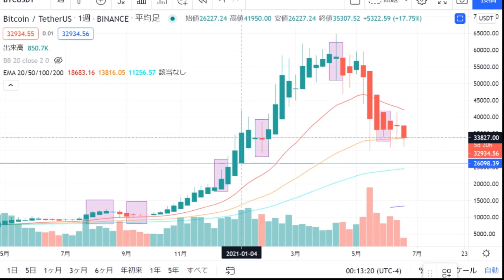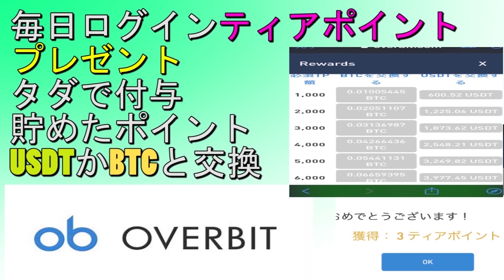クジラ企業がBTCを買う価格帯と峠を越した判断のラインを考察していく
３６５日仮想通貨のチャート分析＆仮想通貨ニュースを配信しています。

※各取引所のメリット・デメリットは近日中に動画で解説していきたいと思います

【Binance(バイナンス)】・・・・今、注目のIOSTの取引ができる仮想通貨取引所。

下記リンクから登録！
ここから入れない方は概要欄にあるTwitterに飛んでいただいてそこの固定ツイートのリンクから入ってみてください。

１．固定ボーナス２０＄付与
２．入金額の１０％を付与(最大100＄)
３．手数料は１０％OFF
付与された２０＄で得た利益は100％還元されます。

毎日ティアポイントを貯めてBTC＆USDTを無料でGET